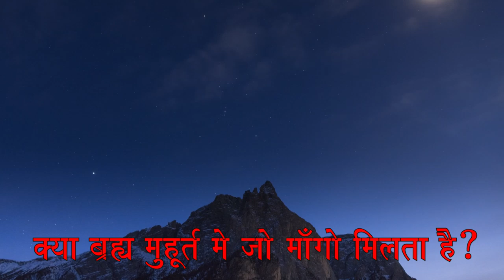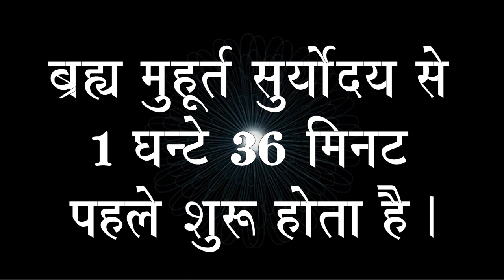ब्रह्ममुहूर्त क्या है?(what is Brahmuhurat?)